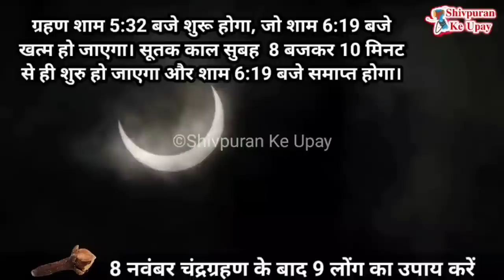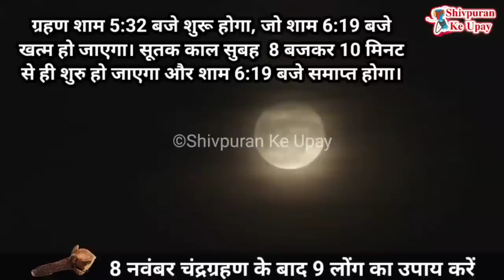8 नवंबर मंगलवार कार्तिक पूर्णिमा चन्द्रग्रहण पर 9 लौंग के उपाय से चुपचाप करे उपाय -Pradeep ji mishra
guru ji ke उप